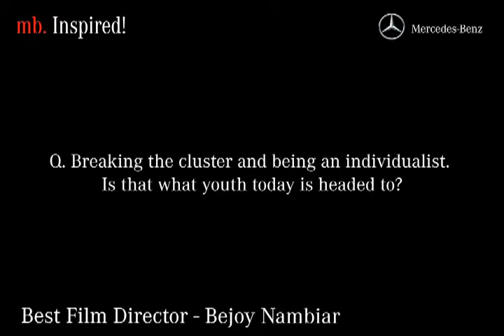Ultimate Touring Trails Bejoy Nambiar at Hard Rock Cafe 480p